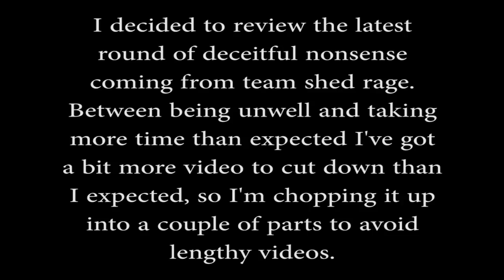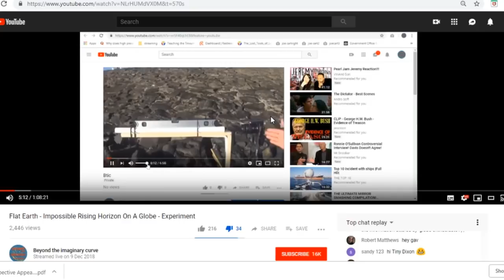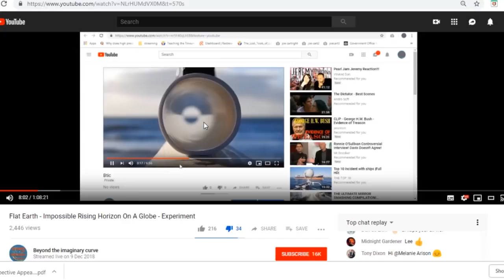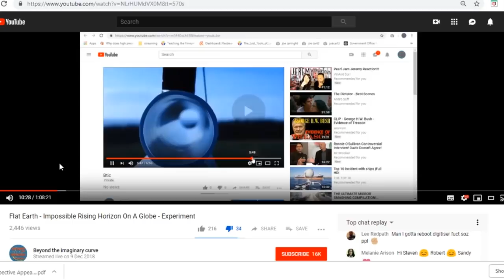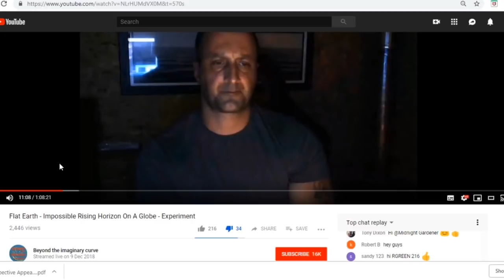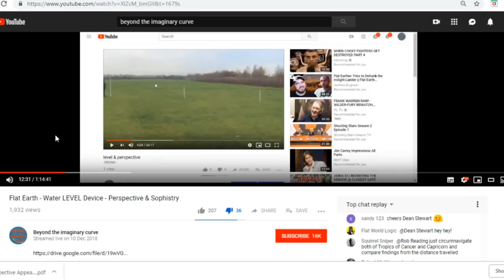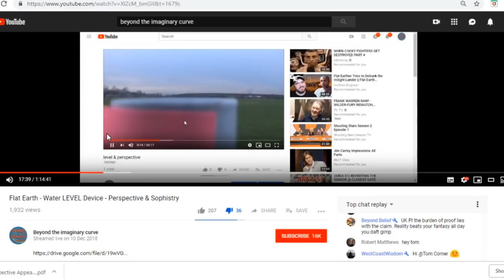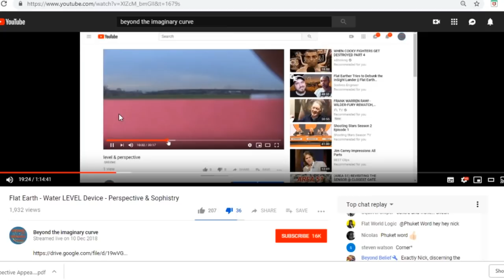Desperate Del & Gaslight Gav - Part 1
Del and Gav are hypocrites who manipulate others through deceptive means and project their hypocrisy onto others whenever faced with a challenge to their cult agenda. This has been brought to the fore yet again in the wake of the observation by Miles Davis.

I tend to avoid these zealots these days but decided to check out a recent hangout and do some no frills commentary on some of what's happening. I've broken it up a bit for convenience so this is part one.